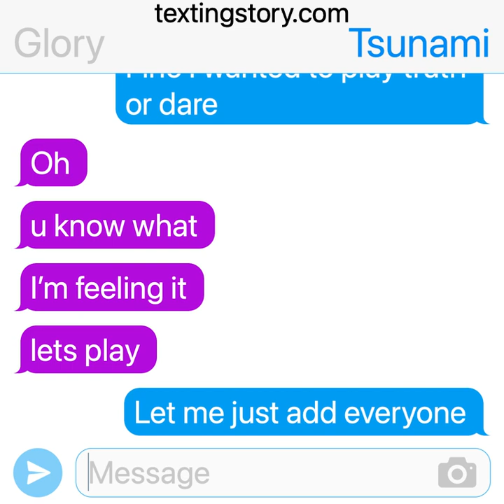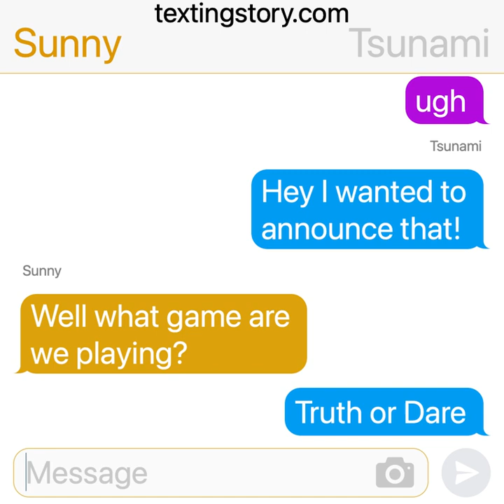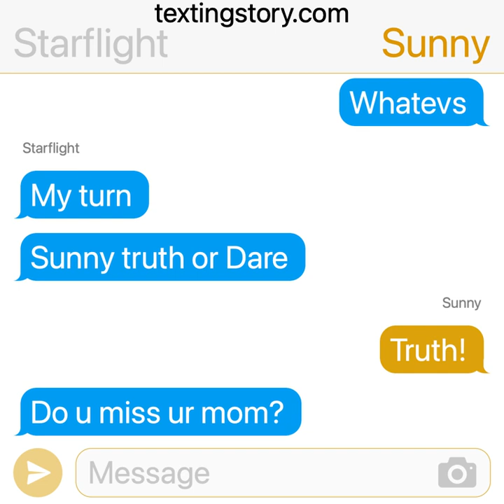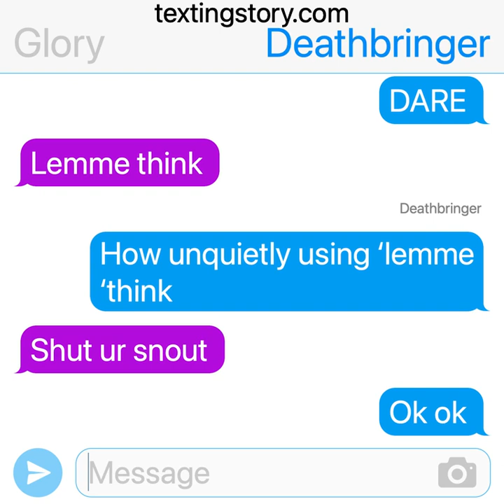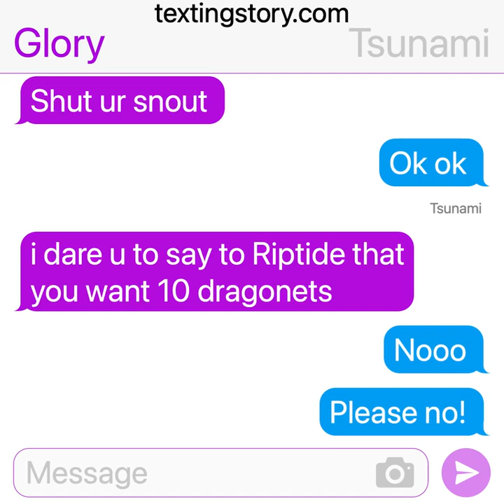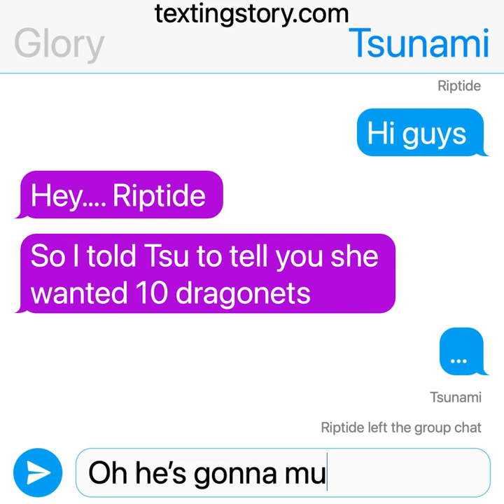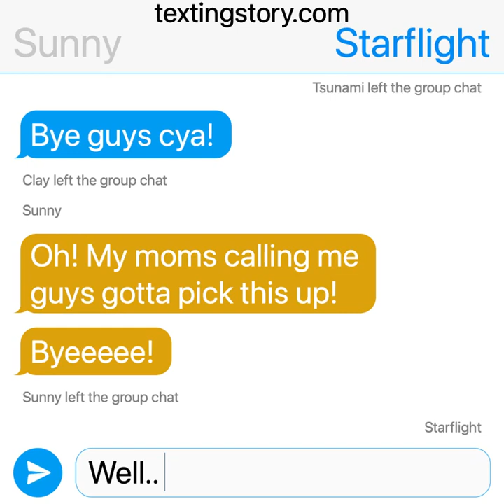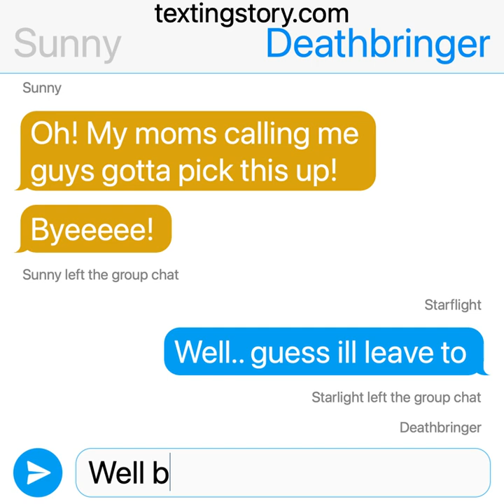The Dragonet's of Destiny play Truth or Dare